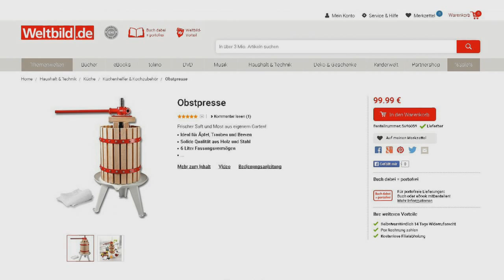OBSTSAFT SELBST HERSTELLEN MIT WELTBILD!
Wir zeigen euch, wie das ganz einfach funktioniert und was ihr dazu braucht. weltbild.ch/obstpresse